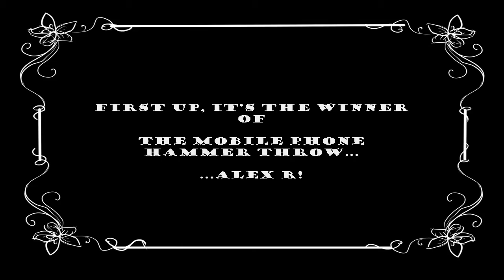Incahoot Mobile Phone Olympics - The Closing Ceremony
It was long day for the Incahoot team, full of gruelling challenges and some cranky neighbours. But the inaugural Mobile Phone Olympics have been completed, and it's time to hand out the medals.

You can also find out about more about the Incahoot competitors and what makes them tick.

For your chance to win an Acer Liquid mobile phone, like Incahoot on Facebook